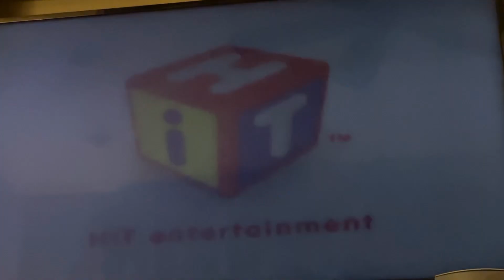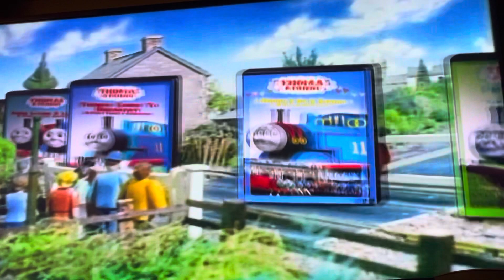Opening To Thomas And Friends: Thomas Gets Tricked 2007 DVD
Here’s the opening:
1. FBI Warning Screen
2. Anchor Bay Entertainment Logo 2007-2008
3. Hit Entertainment Logo 2006
4. Thomas And Friends DVD’s Promo (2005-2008)
5. DVD Menu
6. Hit Entertainment Logo 2006
7. Britt Allcroft Presents
8. Intro
9. “Thomas Gets Tricked” Title Card